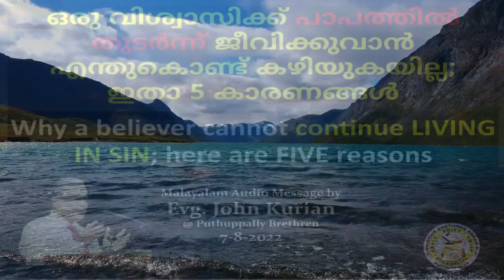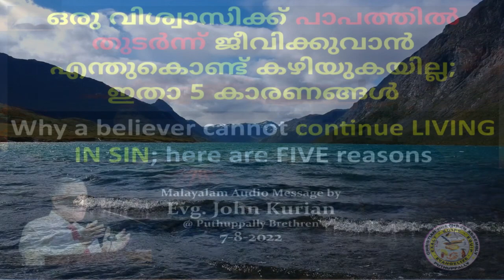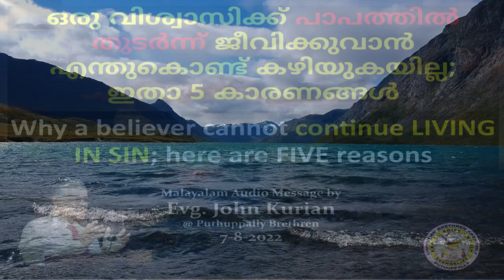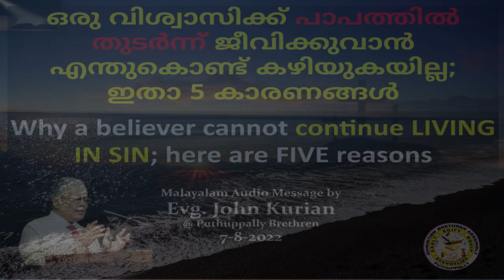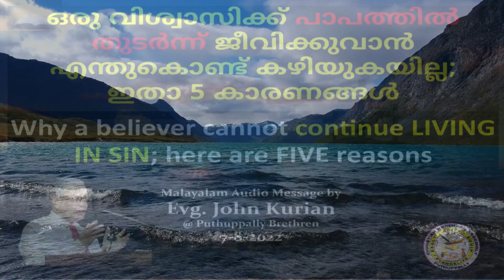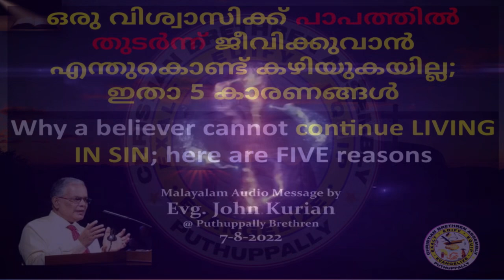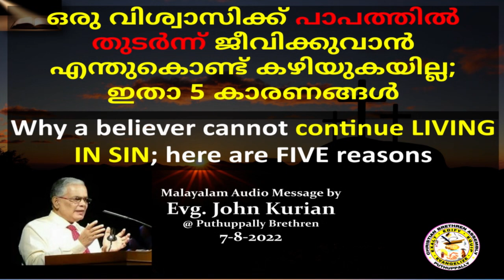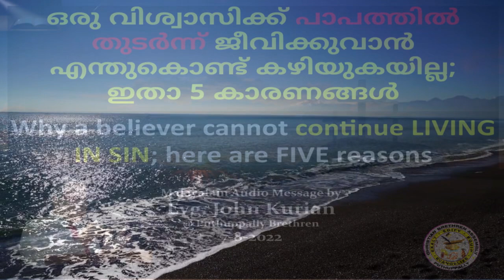എന്തുകൊണ്ട് വിശ്വാസിക്ക് പാപത്തില്‍ തുടര്‍ന്ന് ജീവിക്കുവാന്‍ കഴിയുകയില്ല; 5 കാരണങ്ങള്‍ | John Kurian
ഒരു വിശ്വാസിക്ക് പാപത്തില്‍ തുടര്‍ന്ന് ജീവിക്കുവാന്‍ എന്തുകൊണ്ട് കഴിയുകയില്ല; | 5 കാരണങ്ങള്‍.| Why a believer cannot continue LIVING IN SIN | Here are FIVE reasons | Evg. John Kurian @ Puthuppally Brethren

Meditation based on 1 John, Chapter 3 and verses 4 to 6,  by Evangelist John Kurian during the Sunday Meeting (7-8-2022) @ the Christian Brethren Assembly Puthuppally.

Chapters:
00:00  Introduction
03:54  How to distinguish a Believer from a non-Believer? 3 Tests:
04:12  Test No. 1 - Moral Test
04:44  Test No. 2 - Relational Test
05:08  Test No. 3 - Doctrinal Test
05:50  Today's meditation is about Test No. 1 - Moral Test
06:12  5 reasons why a Believer cannot live in sin (from 1 John 3:4-10)
06:59  Reason 1 - One who lives in sin is in iniquity (insubordination)